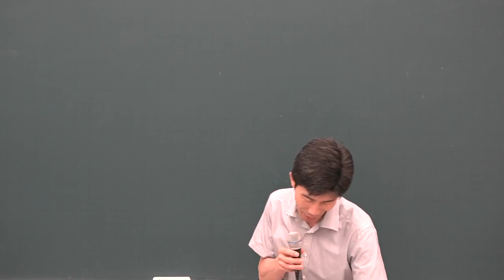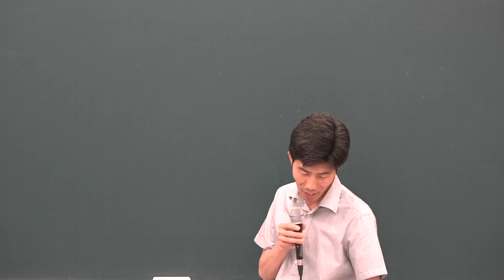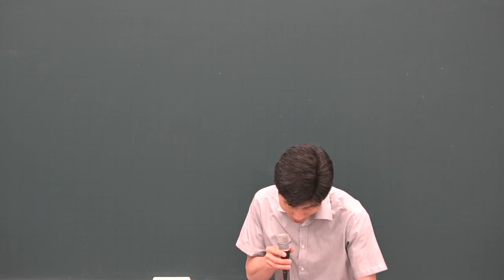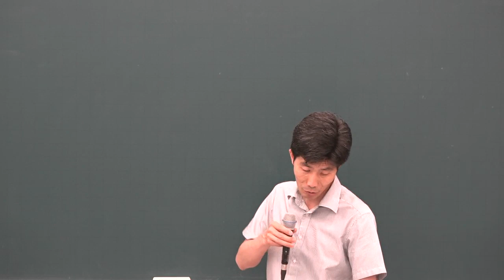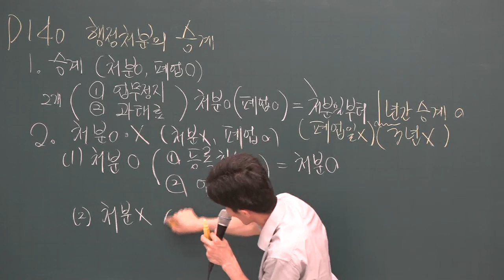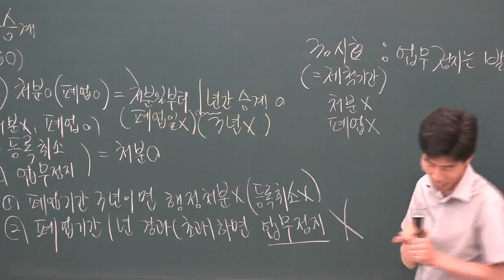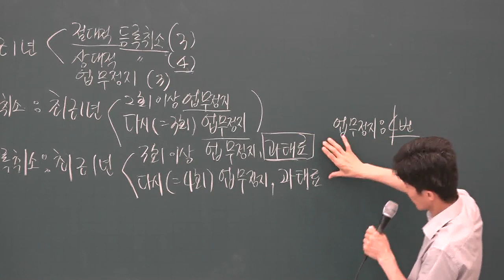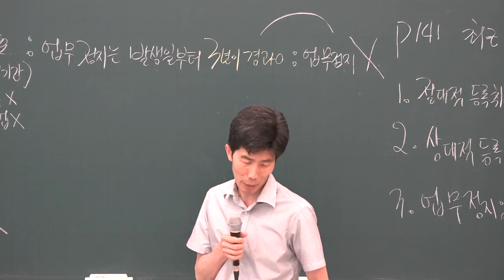[공전무] 2019년 공인중개사법령 및 중개실무 문제풀이 8-16